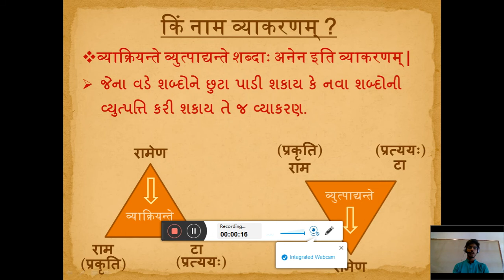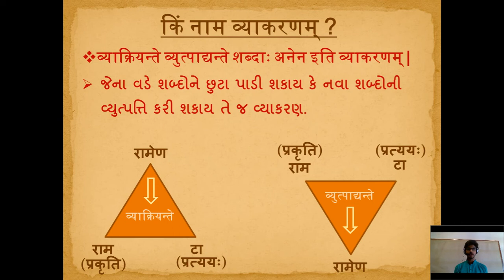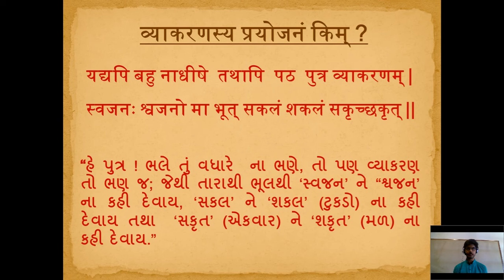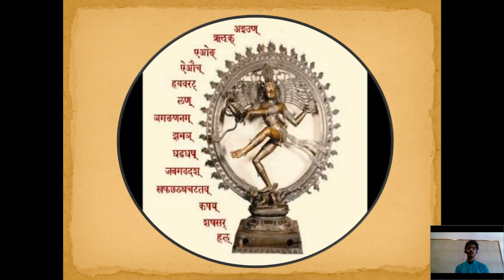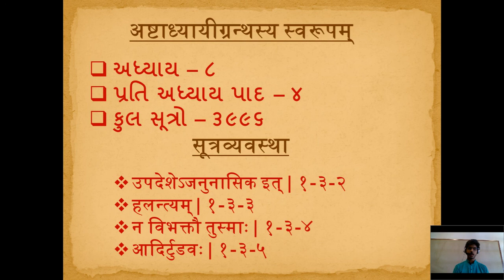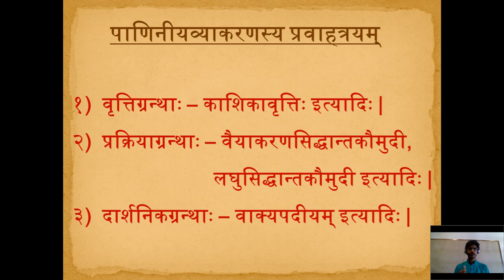લઘુસિદ્ધાંતકૌમુદી-પરિચય, ભાગ-૧, लघुसिद्धान्तकौमुदी-परिचयः भाग-१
This video introduce the granth named "laghu siddhanta kaumudi". What is grammar? Why grammar should be learnt? What is the base of Sanskrit grammar? What is ashtadhyayee? All these questions have been answered in this video.